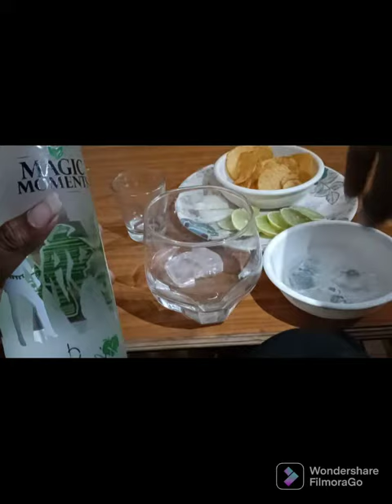magic moments telugu review